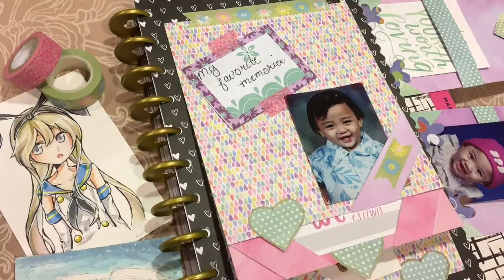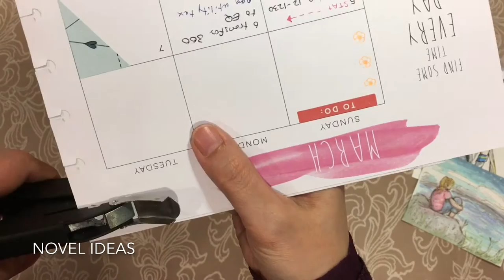Mini Album on Planner Divider | Happy Planner | novel ideas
Happy International Women's Day! The best thing of being a woman is being a mom. I love to look at my kids' photos everyday, and some of my daughter's art work, thats why I feel the need to include a mini photo album in my planner divider for March. This video is a how-to on including a waterfall and tag mini album. Hope you enjoy watching.😊